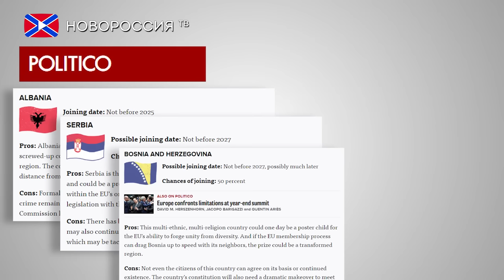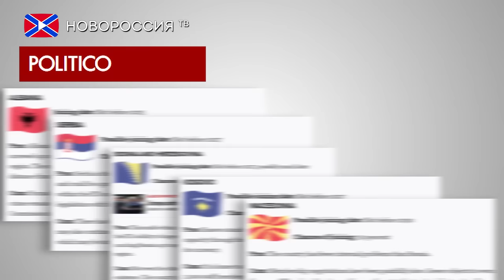В ЕС нет места Украине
Украина, Грузия и Молдова могут стать членами Евросоюза не ранее 2035 года - такую прогнозную оценку даёт в понедельник европейское издание газеты Politico.
На данный момент издание оценивает в 20 процентов шансы присоединения к ЕС Украины и Грузии в указанный срок, Молдовы - в 50 процентов. Председатель Еврокомиссии Жан-Клод Юнкер ранее подтвердил, что в ближайшие пять лет приёма в Европейский союз новых стран производиться не будет.
«Несколько чиновников ЕС, с которыми пообщалось Politico, предположили, что в ситуации с Brexit и новым бюджетом на 2020−2026, который подлежит согласованию и имплементации, в тарелке ЕС просто не хватит места для рассмотрения или приёма новых членов до 2027 года» - пишет Politico.
По оценке издания, присоединение Албании к ЕС может состояться не ранее 2025 года, Черногории, Сербии, Боснии и Герцеговины, а также Косово - не ранее 2027 года, Македонии - не ранее 2030 года. Что касается Турции, то её перспективы вступления в Евросоюз Politico оценивает в ноль процентов.